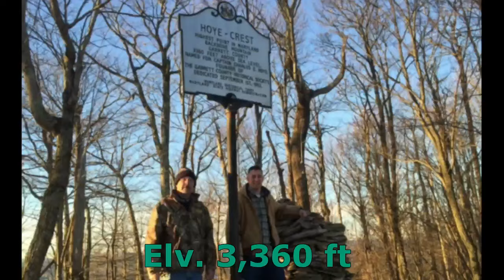Davis Family Winter Vacation 2016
Some video of our long weekend up in Deep Creek Lake, January 2016. Videos include game-bird hunting, skiing at Wisp, and hiking around Backbone Mountain and Swallow Falls.